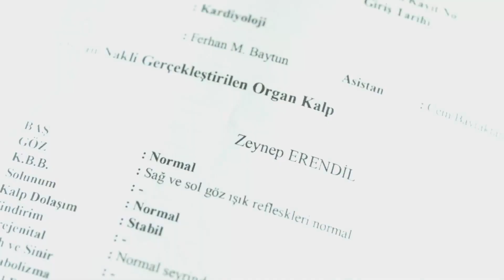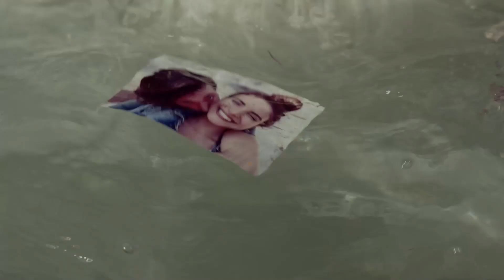When You Touch Me Like This - Heartbeat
LOVE DEPRESSION
Rüzgar goes to Bosnia after losing the woman he loves in a car crash two years ago, to run away from everything and everyone but mostly his memories.. He doesn’t make contact with anyone for two years, including his family. His uncle Kemaç and his mother Vahide who is the owner of a major corporation in Turkey, find Ruzgar after long efforts. So Kemal goes to Bosnia to bring Rüzgar back. But Rüzgar is still heartbroken. He can’t live like this so he runs away after a family dinner without telling anyone. He finds himself in Foça after meeting with a taxi driver. Meanwhile Zeynep is about to marry her childhood love Kutay. There’s only a week until the wedding, while the preparations continue Zeynep learns that she was cheated on.  She goes to Foça to her most dear grandpa Muammer and aunt Ayla. However, she faints just before she could get there, right in front of Rüzgar’s house. She hides her true identity from everyone except Rüzgar. Afterwards, Zeynep is forced to see Kutay as her best friend Hande is getting married. Sibel, Başak and Hande think up a plan. But they need Rüzgar to make this plan work. Rüzgar can’t say no to this after hearing what happened to Zeynep.  So a game  of hearts begins between Zeynep and Rüzgar.

CAST: DENIZ BAYSAL, BURAK SERDAR SANAL, CEZMI BASKIN, BATUHAN BEGIMGIL, EBRU AKCAY, TURGUT TUNCALP

Production: FILMEVI PRODUCTION
Producer: EROL DEMIR
Director: FILIZ GULMEZ PAKMAN
Script: FIKRET BEKLER, AYSEN TEKER, ELIF OZSUT, KERIM CEYLAN
General Coordinator: DILEK YORULMAZ
Genre: Drama, Romantic